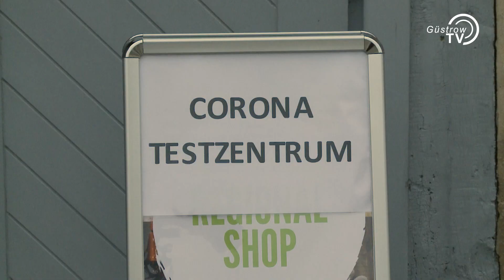Corona-Schnelltestzentrum in der Wollhalle